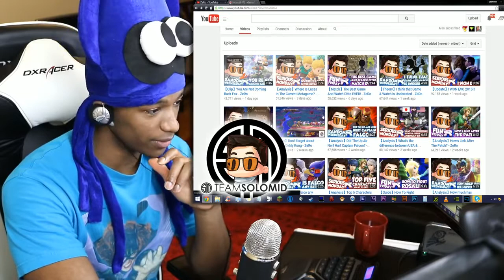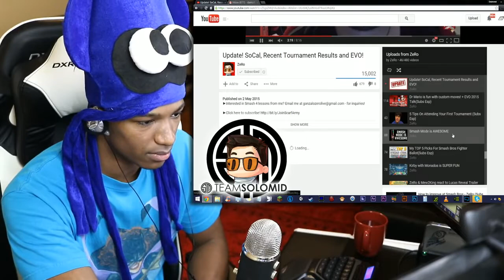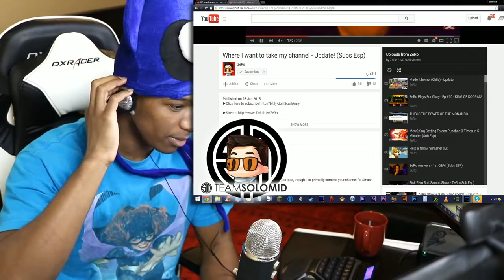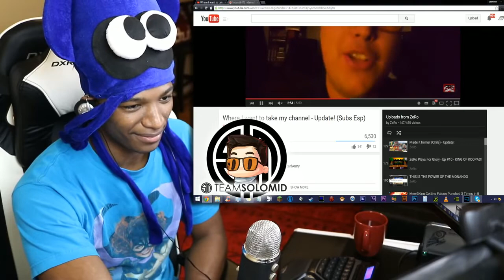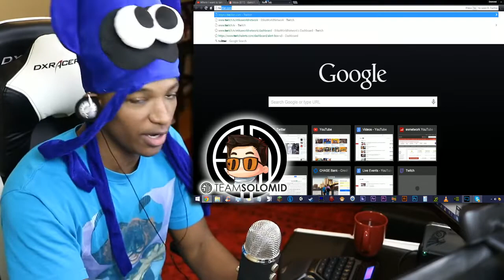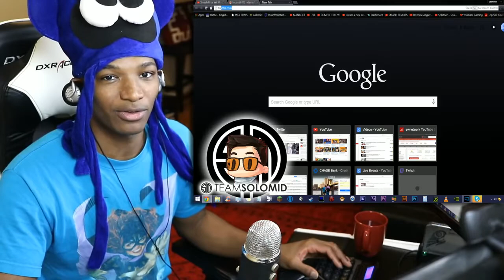Interview With ZeRo 1 on 1 About him Joining Team SoloMid, and the Future of Smash!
Original Description: ZeRo came through to do an interview with me about what the TSM partnership means for him, and other pro players. His Youtube channel, stream equipment, general gear, relationship, TSM support, relocating, and many other topics are addressed by ZeRo here.